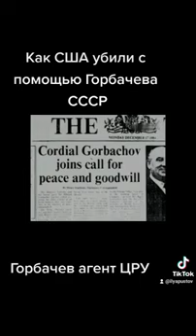О том как разрушали СССР. Необходима срочная юридическая оценка действий Горбачева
⚡️Горбачёв агент ЦРУ.

ПРОСЫПАЙСЯ НАРОД!!!

Каждый ответственный гражданин, патриот России, где бы он ни находился, должен оказать деятельную поддержку нашему президенту и Армии России, присоединившись к коллективному иску по отмене незаконных решений руководства 90х и о признании событий начала 1990-х годов государственным переворотом!

Это решение  остановит тридцатилетнюю братоубийственную войну, вернет весь мир в рамки международного права.

ЗАПОМНИ,  сегодня от твоей подписи зависит судьба всего мира, без преувеличения.

Глава 1 ст 3 конституции РФ.
Носителем суверенитета и единственным источником власти в Российской Федерации является ее многонациональный народ.

ПОМНИ! - за тебя это сделать никто не сможет!

Если не хотите вносить свой телефон, адрес, эл. почту,  вносите данные нашего адвоката Ольги Смирновой, так можно, потому что иск коллективный,